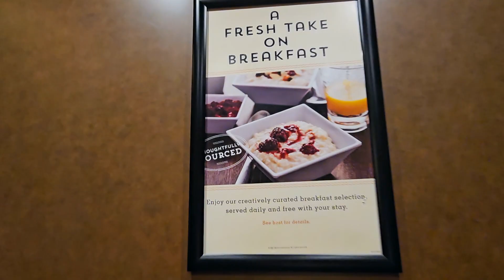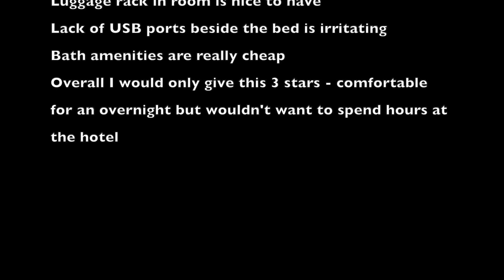hotel Hyatt Charlotte Airport - Travel Hotel Review/Planner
Hotel Review. Travel Planner. Planning a trip through the Charlotte, North Carolina area? If so, consider staying here - or maybe not - you decide after this review.

Let me know if you have a good option for a hotel stay near the Charlotte airport.